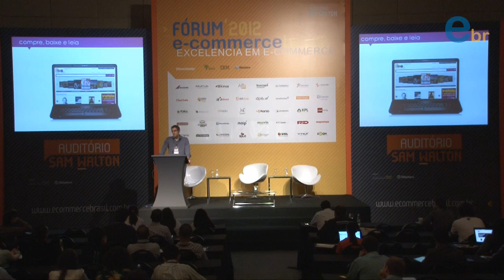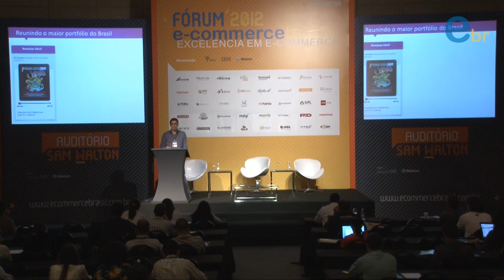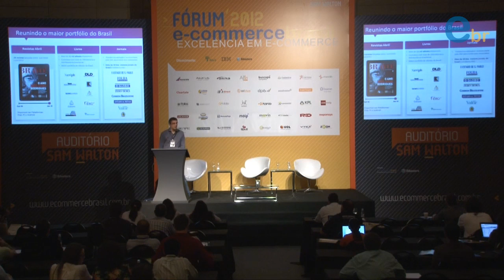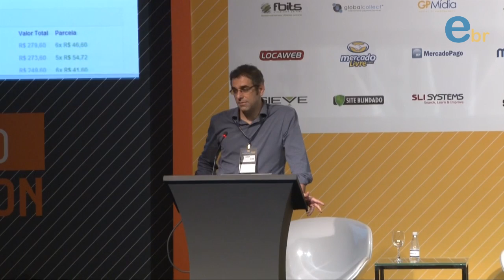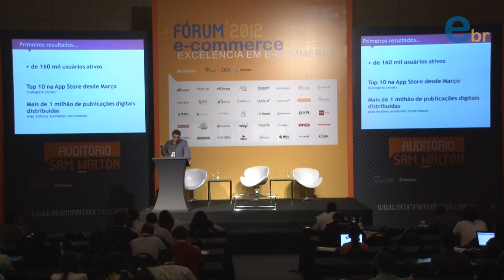Palestra de Derek Oedenkoven da iba - Grupo Abril no Fórum ECB 2012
iba: Desenvolvendo o mercado brasileiro de venda e distribuição de conteúdo digital. Palestrante - Derek Oedenkoven da iba - Grupo Abril. O Fórum E-commerce Brasil 2012, aconteceu no dia 25 de agosto, em São Paulo, no espaço Expo Transamérica.